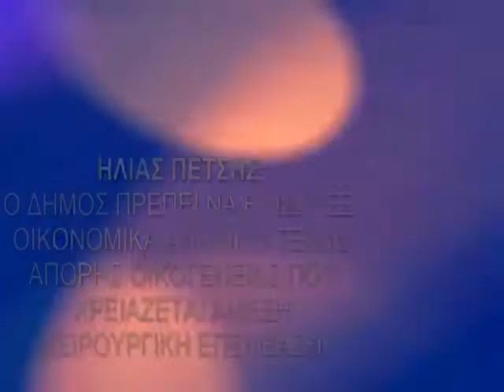ΕΠΕΙΓΟΥΣΑ ΟΙΚΟΝΟΜΙΚΗ ΕΝΙΣΧΥΣΗ